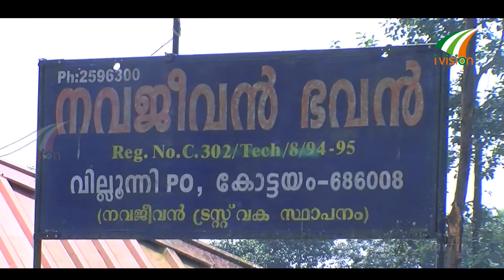പപ്പടം കാച്ചുന്ന കർദിനാൾ മാർ ജോർജ് ആലഞ്ചേരി George Alencherry Cardinal with inmates Ivision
പപ്പടം കാച്ചുന്ന കർദിനാൾ മാർ ജോർജ് ആലഞ്ചേരി.
Cardinal Mar George Alencherry with inmates for Blessings in Navajeevan Kottayam Kerala. ivisionireland.com